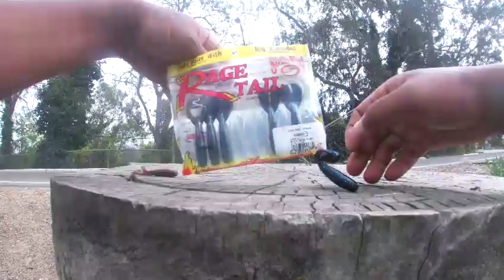Bank Fishing San Joaquin River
bank fishing near my home in california for largemouth bass throwing a jig and texas rig